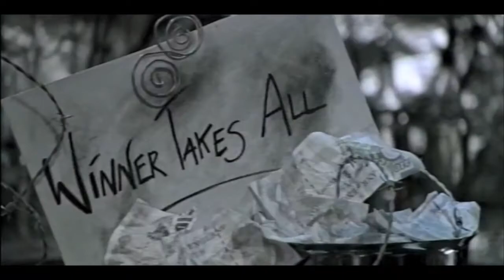John Campbell Mac 2 minute Reel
An insight into the works of actor John Campbell-Mac, a small selection